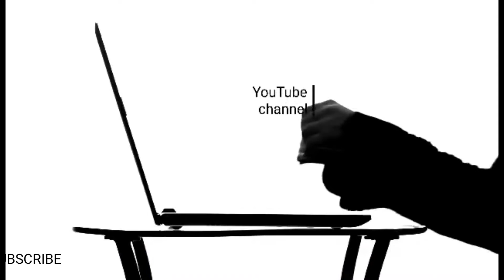The wonderful speech of King Charles III to the nation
“Queen Elizabeth was a life well lived; a promise with destiny kept and she is mourned most deeply in her passing. That promise of lifelong service I renew to you all today.”

His Majesty The King addresses the Nation and the Commonwealth:

This video is for information news update , history and educational purposes only.